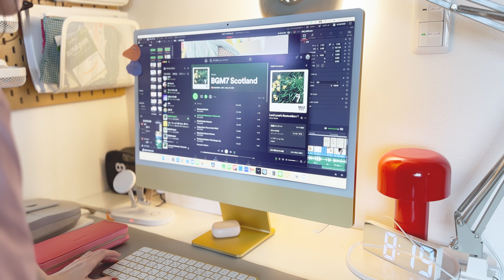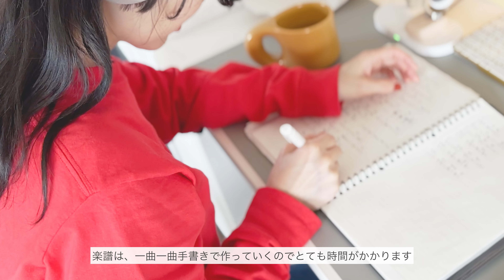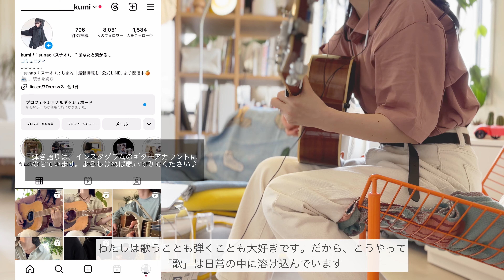【 ルームツアー 】３人のママ（age39）家族５人アパート暮らし・お気に入りの音楽を聴きながらお掃除ルーティン🧹🎧💛海外風のアートな部屋でご機嫌に過ごす1日🍊🍋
クラシカルでカラフルなインテリアにアップデートしたわが家🍋🍊🎧新しい雰囲気の中で、久しぶりのルームツアー動画です🌏🎉
今日も楽しんでいただけたら嬉しいです💐

こちらは多言語対応の動画になっています🌏
字幕設定（ CC ）より、字幕を選択してご覧ください ☺︎
（  This is a multilingual video. Please select subtitles from subtitle settings ( CC ) ☺︎

📍動画の中に出てきた商品たち

◯IKEA SKÅLBODAスコールボダ

◯IKEA SOTENÄS ソテネス

◯サンゲツ フロアタイル フロアータイル 石・ストーン ワイドモルタル IS-1037-A 【1ケース 5枚入】 【厚さ：2.5mm】 土足OK 床用塩ビタイル

◯SONY ワイヤレスノイズキャンセリングステレオヘッドホン
WH-1000XM5 シルバー

◯DysonV12 Detect Slim

◯ Herman Miller (ハーマンミラー) セイルチェア オフィスチェア ホワイト

◯FLEXISPOT 電動式スタンディングデスク EF1（天板なし）

◯ EF1FLEXISPOT 昇降式デスク用・天板 （100cm)

◯ Apple 2021 iMac (24インチ, 8コアCPUと8コアGPUを搭載したApple M1チップ, 16GB

◯ ボルネード サーキュレーター DCモーター 45畳

◯ドウシシャサーキュレーター

◯KORG電子ピアノ

◯ 壁掛け収納棚 壁掛け コの字 ラック 棚 ウォールシェルフ

こんにちは。
初めまして、kumiです 💐38歳、3人のママです。（11歳、9歳、6歳）
チャンネル名は、fufu（フーフ）と読みます。（“ 夫婦 ”にかけています☺︎ ）

海と緑に囲まれた島根に住む、わたしたち５人家族（ 夫（31）とわたし（38）、子どもたち3人）のゆるりとした暮らしの記録。
たまに夫婦の趣味、会話、音楽、仕事なども載せていきます。。🐼
楽しんでいただけたらとっても嬉しいです💐

〈 撮影機材 〉
カメラ：iPhone14pro
マイク：ゼンハイザー MKE 400-II

⭐️案件やお仕事などの依頼はInstagramのDMよりお願いいたします📪📨

（  こちらは、音楽活動中心のアカウントになります💐  ）

Our home has been updated with a classic and colorful interior 🍋🍊🎧 This is the first room tour video in a while with a new atmosphere 🌏🎉
I hope you enjoyed it today too 💐

This is a multilingual video 🌏
Please select subtitles from the subtitle settings (CC) ☺︎

📍Products that appeared in the video

◯IKEA SKÅLBODA

◯IKEA SOTENÄS

◯Sangetsu Floor Tile Floor Tile Stone Wide Mortar IS-1037-A [1 case, 5 pieces] [Thickness: 2.5 mm] PVC tiles for floors OK to wear

◯SONY wireless noise canceling stereo headphones
WH-1000XM5 Silver

◯DysonV12 Detect Slim

◯ Herman Miller Sayl Chair Office Chair White

◯FLEXISPOT electric standing desk EF1 (no top plate)

◯ EF1FLEXISPOT Top plate for sit-stand desk (100cm)

◯ Apple 2021 iMac (24 inches, Apple M1 chip with 8-core CPU and 8-core GPU, 16GB

◯ Vornado Circulator DC Motor 45 tatami

◯Doshisha Circulator

◯KORG electronic piano

◯ Wall-mounted storage shelf Wall-mounted U-shaped rack shelf Wall shelf

Hello.
Nice to meet you, I'm kumi 💐 I'm 38 years old and a mother of 3. (11 years old, 9 years old, 6 years old)
The channel name is pronounced fufu. (I call it “couple”☺︎)

This is a record of the relaxed lifestyle of our family of five (my husband (31), myself (38), and three children) living in Shimane, surrounded by the sea and greenery.
Occasionally, I will post about the couple's hobbies, conversations, music, work, etc. . 🐼
I would be very happy if you enjoyed it 💐

・Photographic Equipment
Camera: iPhone14pro
Microphone: Sennheiser MKE 400-II

(This is an account focused on music activities 💐)